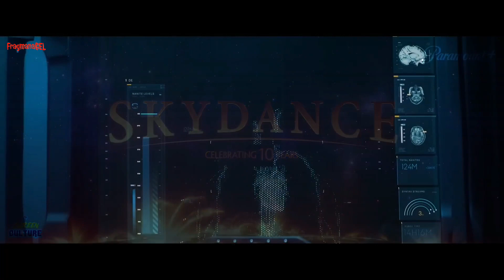TERMINATOR 7 – END OF WAR – The First Trailer (2024) Türkçe Altyazılı – Paramount Pictures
TERMINATOR 7 – END OF WAR –

Cameron, Terminator 7'nin odağı dışında Terminator serisine nasıl devam edeceği konusunda nispeten belirsizdi, ancak bu aynı zamanda Terminator 7'nin Terminatörleri tamamen insancıllaştırması için mükemmel bir kurulum. Skynet, komutasındaki her makinenin operasyonlarını dikte ederken, Skynet, Terminatörleri geliştirdiği hassasiyetten kasıtlı olarak engeller. Terminatör 7, ilk kez ana karakterleri olarak bir veya daha fazla Sonlandırıcıyı merkezleyerek bununla çalışabilir ve Sonlandırıcılar yavaş yavaş yaratılışlarının doğasını fark etmeye başlarlar.

Buna karşılık, Sonlandırıcılar, ortadan kaldırmakla görevlendirildikleri insanları, kendileri için düşünen ve basitçe var olmanın ötesinde yaşayacak bir şeyleri olan istekli varlıklar, duyarlı yaşam formları olarak görmeye gelebilirler. Terminator, yaşamın gerçekte ne kadar hassas ve değerli olduğuyla ilgilidir, ancak Terminator: Genysis ve Terminator: Dark Fate tarafından belirlenen ilk örnekleri takip ederek, Terminator 7,  bunu programlanmış cyborglara bile genişletebileceğini gösteren ilk bölümü olabilir.